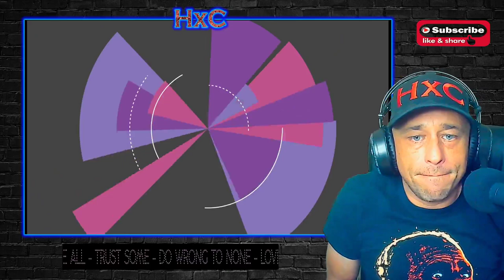Rosé Talks On The Ground, “R”, Blackpink & Hank Reaction!